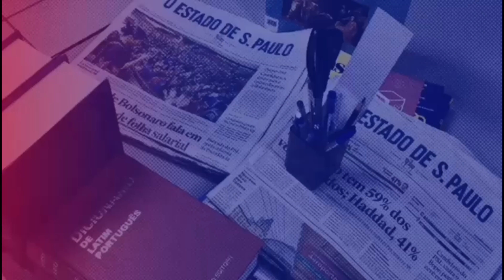JORNALISTA ESBANJA DEBOCHE E ARROGÂNCIA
Neste vídeo analiso a fala de uma profissional da Globo News do ponto de vista da comunicação e da ética jornalística.

00:00 - Deboche e arrogância
00:53 - Marcas do jornalismo militante
01:56 - Exemplos de "Ciro, O Grande"
03:20 - A jogada do imperador persa
05:20 - O troco da rainha Tomiris
06:00 - A soberba petista
06:34 - A fala desastrosa
06:50 - A redação com jeito de arquibancada
10:30 - Nunca faça isso ao opinar
11:40 - Antes de opinar, faça este exercício